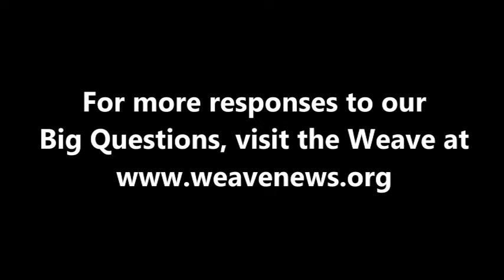Nadya Tannous - What comes after capitalism?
Community activist and writer Nadya Tannous spoke with Weave News at the Media Freedom Summit held in October 2016 at Sonoma State University.